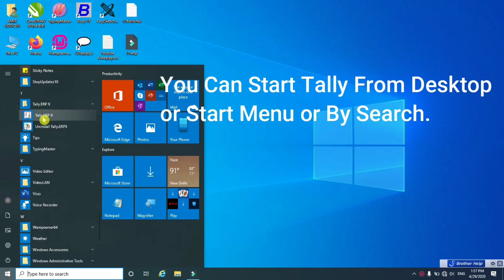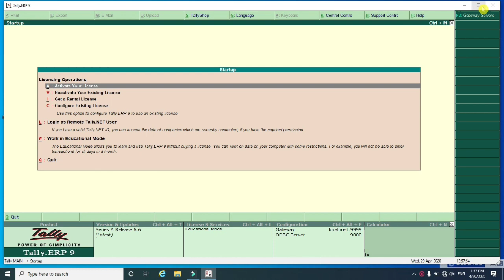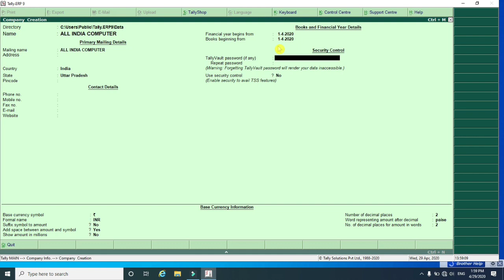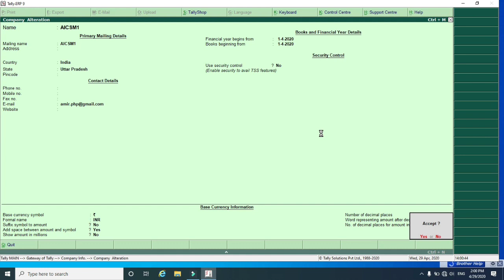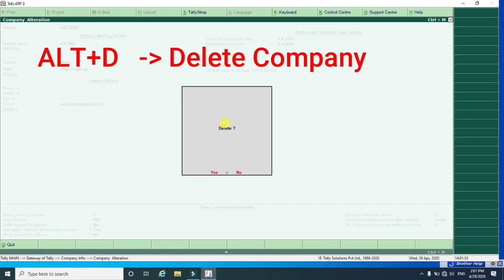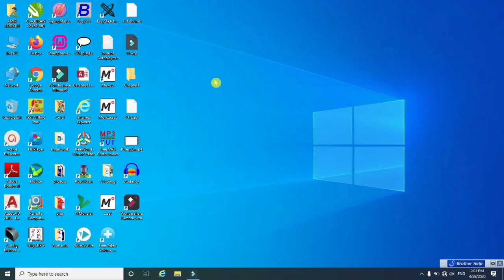Tally Chapter-1 | Tally Tutorial Part1 Hindi | Tally Series Hindi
In this Tutorial You can Learn
1. How to start tally
2. How to create company and what is company
3. Company Shut karna
4. Company Create karna
5. Company Select karna
6. Company Alter and Delete
Join Us to get All chapters